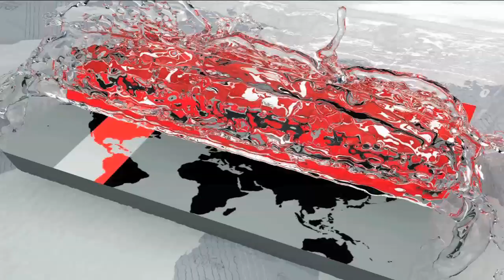বুড়িগঙ্গার দুই পাশে উচ্ছেদ অভিযান | এবার টেকসই উচ্ছেদের দিকে নজর | BIWTA | Somoy TV